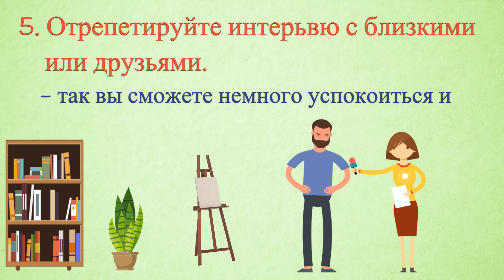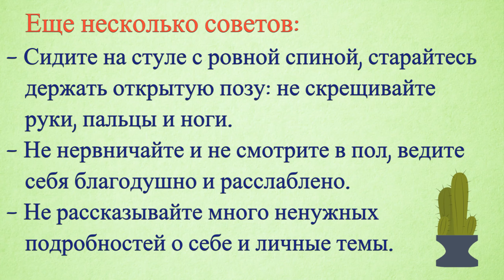Как вести себя на собеседовании, чтобы Вас точно взяли на работу.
Как вести себя на собеседовании, чтобы Вас точно взяли на работу. Небольшой инструктаж для тех кто ищет работу или собирается уже идти на собеседование.

оптимизация: собеседование, какпройтисобеседование, вопросы на собеседовании, как вести себя на собеседовании, ошибки на собеседовании, собеседованиенаработу, работа, пройти собеседование, интервью, устройствонаработу, как успешно пройти собеседование, как найтиработу, работодатель, ответы на собеседовании, поискработы, устроиться на работу, подготовкаксобеседованию, как проходить собеседование, успешноесобеседование, работамечты, получить работу, деньги, трудоустройство, резюме, зарплата, как устроиться на работу, собеседование вопросы, як пройти співбесіду, курсы, собеседование на английском, бизнес, найти работу, правильное резюме, hr, в чем идти на собеседование, ораторское искусство, проходим собеседование, составить резюме, персонал, успех, собеседование с hr, собеседование на работу пример, как понравиться работодателю, что надеть на собеседование, собеседование при приеме на работу, как пройти интервью, как получить работу, обучение, школа, расскажите о себе, тренинги, вопросы, ошибки на собеседовании при приеме на работу, sobesedovanie, саморазвитие, рекрутер, как отвечать на вопросы, переговоры, офис, написать резюме, interviewing, как нужно вести себя на собеседовании, привлекательность, список вопросов, якуба, рекомендации как вести себя на собеседовании, как вести себя на собеседовании с работодателем, шенгенвиза, создать впечатление, как надо вести себя на собеседовании, виза, сдержанность, ksenfo, работа юристом, поиск работы юристом, собеседование юриста, javascript, влог, программист, куда идти работать юристом, начинающий юрист, адвокат пимахин, юрист пимахин, что не нужно делать при устройстве на работу, что спрашивают на собеседовании юриста, чего ждать от собеседования, трудоустройство юриста, опыт, жизнь в лондоне, прием работа, отвечать вопрос, тренинг, молодость, тренер, продажи, кадровый агентство, каверзные вопросы, лондон, как переехать в лондон, советы как вести себя на собеседовании, ксенфо, как подготовиться к собеседованию, собеседование видео, бизнес-тренер, it, михаил лабковский, лабковский, рекрутинг, готовиться к собеседованию, интервью по телефону, подготовка к собеседовании, психология, лекции по психологии, психолог лабковский, лабковский 6 правил, лекции лабковского, взрослым о взрослых, психология успеха, психологический тренинг, телефонное интервью, работа в международной компании, зачем вас брать на работу, как пройти стрессовое собеседование, ответ почему мы должны, почему именно вас, почему должны взять на работу, почему должны принять на работу, стрессовое интервью, стрессовое собеседование, ответы, составить, устное собеседование, нова персона, инна новицкая, охотница за головами, лабковский бывшие, лабковский взрослые дети и родители, поведение на собеседование, как устроится на работу, php, design, qa, frontend, поведение на работе, рабочий коллектив, как вести себя на собеседовании при устройстве на работу, как вести себя на собеседовании чтобы взяли, как вести себя на собеседовании при приеме на работу, как себя вести на собеседовании на работу, как найти работу?, высокооплачиваемая работа, адвокат тольятти, примеры, лабковский ложь, лабковский низкая самооценка, лабковский лекции новые, лабковский кто я, лабковский второй шанс, лабковский доверие, лабковский обиды, лабковский почему я такой, ithillel, hillel, компьютерная школа hillel, лабковский 2018, презентация себя, самопрезентация, как правильно вести себя на собеседовании, турция, itvdn, программирование, cyberbionic, криптовалюта, биткойн, биткоин, курсы программирования, microsoft, категории стрес-тестов, как вести себя на стресс-тесте, стресс-интервью, стресс-тест, framework, .net, конгруэнтность, бедность, защита, активы, безопасность, финансы, задоя, глеб, пассивы, богатые люди, инвестиции, старость, кредиты, средний класс, бедные люди, как построить карьеру, как стать программистом, как интервьюировать руководителя, вопросы на интервью, какие вопросы задавать на интервью, интерпретация интервью олейник, интервью олейник, интерпретация интервью, пройти интервью, подготовка к интервью, советы, чего ждать от собеседования с hr, ошибки в резюме, интервью с hr, джуниор, семинар олейник, карина олейник, вопросы на собеседованиях, как попасть в it, как отвечать на собеседовании, работа программистом, работа в it, работа в айти, полина парк, советы начинающим моделям, бизнес школа src, вечерний интенсив, семинары, как вести себя на кастингах, что едят модели, как стать успешным, где взять деньги, почему мы должны, стамбул, жизнь в турции 2020, жизнь в турции, рабочий график, собеседование в компании, измир, переезд в турцию.